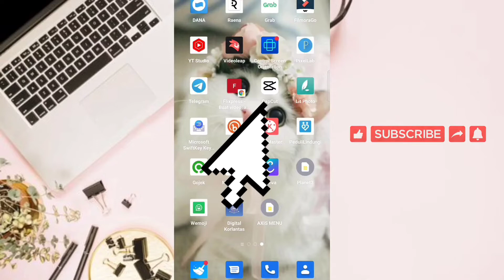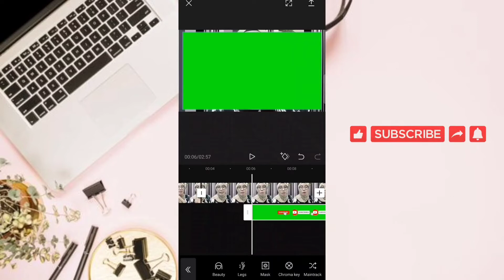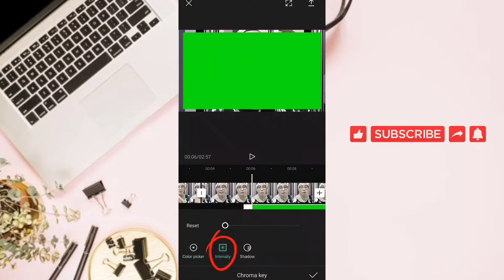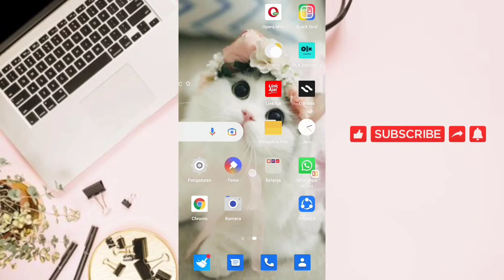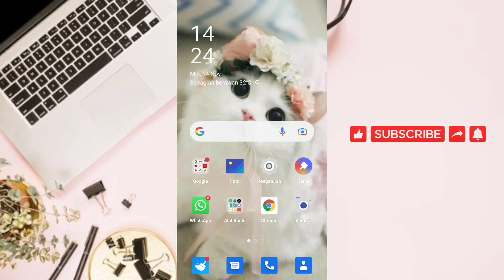CARA MEMBUAT TOMBOL SUBCRIBE DAN LONCENG DI Android | capcut tutorial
Di video ini saya membahas tentang cara pasang animasi subcribe Green screen pada video, atau cara menghilangkan Green screen subcribe, melalui aplikasi capcut, cara ini berlaku jg untuk video yg lainnya. Caranya sangat mudah kalian tonton aja video nya sampai habis. Semoga bermanfaat 😊🙏